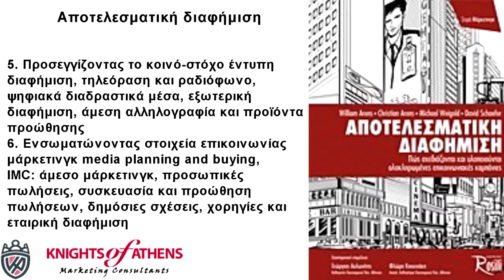ΑΠΟΤΕΛΕΣΜΑΤΙΚΗ ΔΙΑΦΗΜΙΣΗ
Παπασωτηρίου
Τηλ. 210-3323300